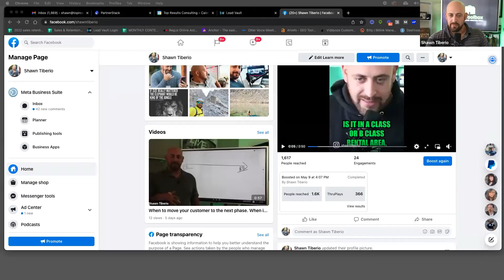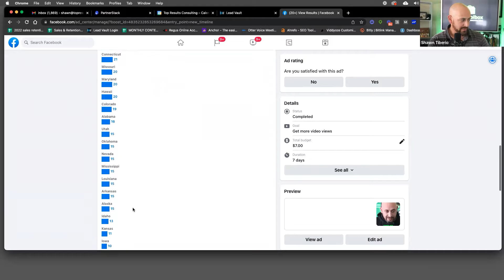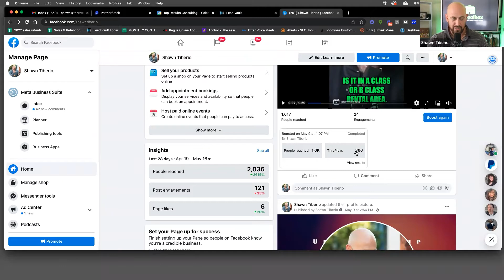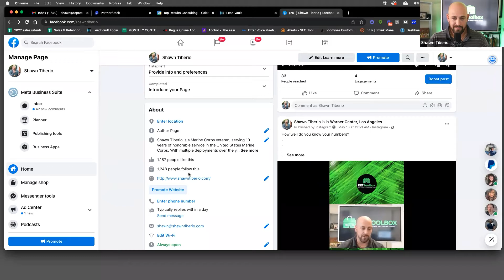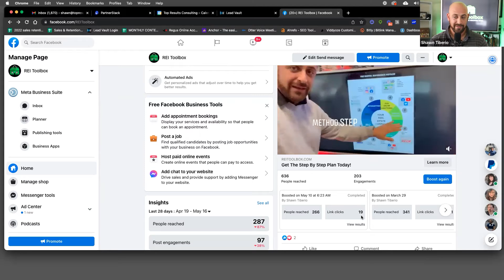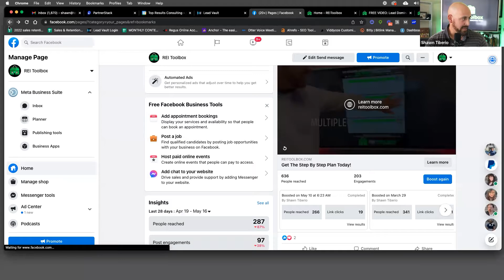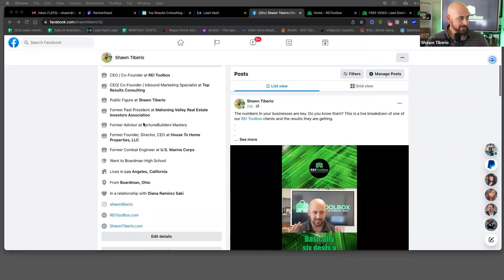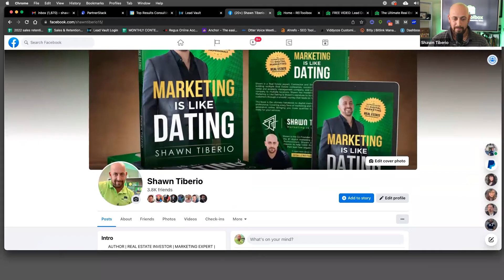How to use dollar-a-day strategy for Real Estate?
Dollar-a-day strategy is a social marketing strategy which empowers you to get your content in front of a highly-targeted audience at the right time.In this video Shawn will discuss how you can use this strategy to expand your Real Estate business.